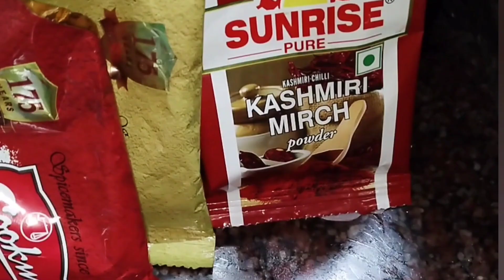আলুর দম 😋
সাথীর সাথে আলুর দম 😋

          Hi friends I am Sathi your story friend,
many thanks with love for coming to my You
Tube channel "Sathir Sathe". Please stay with
me and stay with Sathir Sathe. 💝

About this video :
            সহজ পদ্ধতিতে আলুর দম 😋